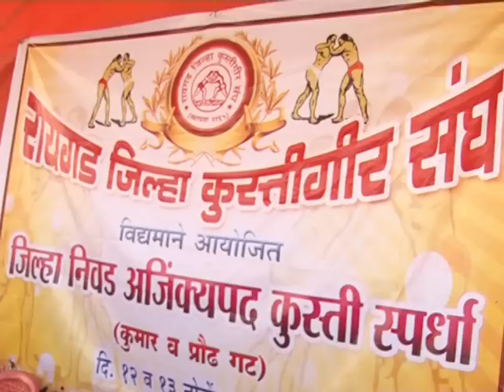kusti spardha karnala sports 13 nov 2011